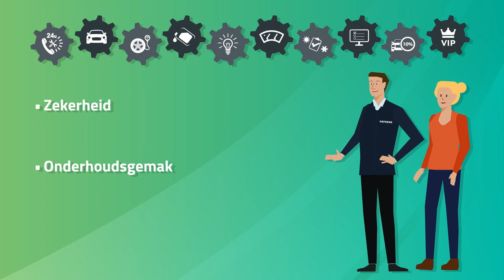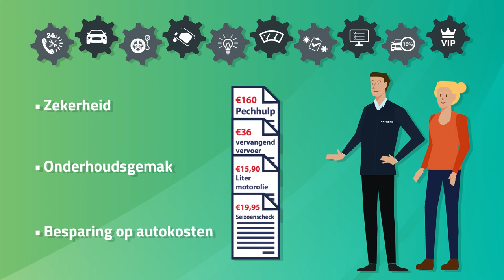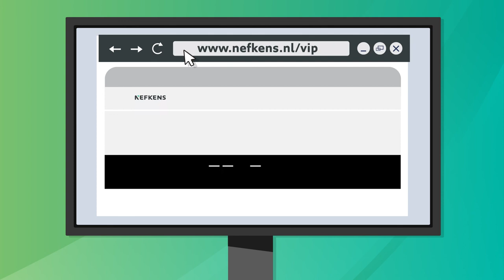Nefkens VIP | Bespaar op onderhoudskosten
Word ook Nefkens VIP en bespaar op de onderhoudskosten! Bekijk onze video en lees meer op

Bij Nefkens bent u aan het juiste adres als het gaat om het beste onderhoud aan uw auto. Met onze jarenlange ervaring en specialisatie zorgen wij ervoor dat uw auto in topconditie is en blijft. Hierbij denken wij graag met u mee om de kosten laag te houden.

Word ook VIP en profiteer van de voordelen als Nefkens VIP!